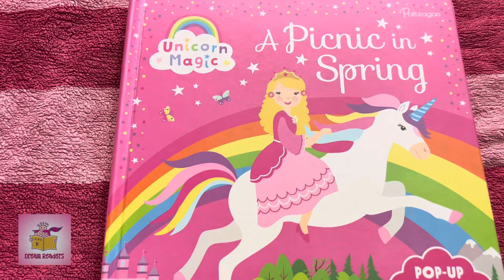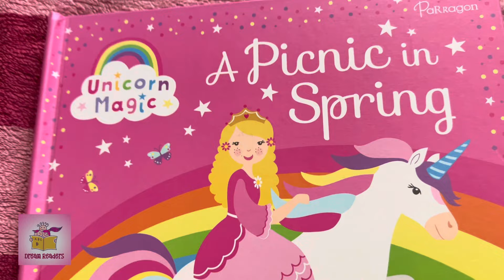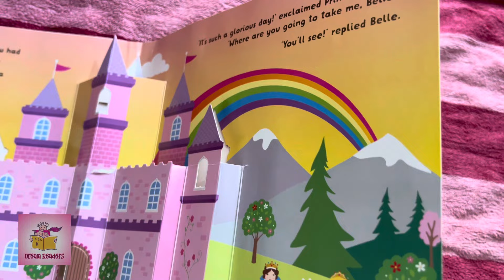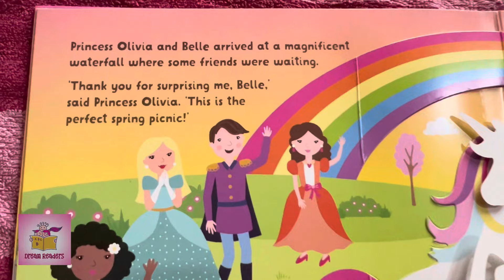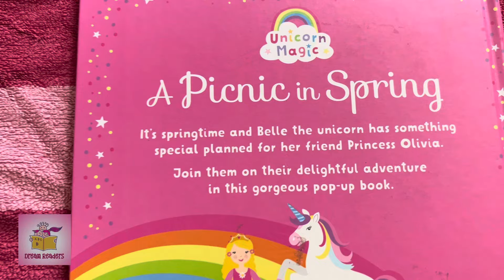Belle's Enchanting Spring Picnic for Princess Olivia | Kids Bedtime Story Adventure.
🌸✨ Join us on a magical journey as Belle the unicorn plans a delightful spring picnic for her dear friend, Princess Olivia! 🦄👑 In this enchanting bedtime story, the beauty of spring comes alive with vibrant flowers, buzzing bees, and the warmth of the sun.

🌷 As the duo embarks on their adventure, follow Belle and Princess Olivia through a meadow filled with blooming flowers, fluttering butterflies, and the sweet scent of spring. Belle has prepared a picnic basket filled with delicious treats that will surely make your little ones' imaginations soar.

🎨 The vivid storytelling and charming illustrations create a world where friendship, magic, and the wonders of nature come together. Watch as Belle and Princess Olivia encounter friendly forest creatures and share laughter under the blossoming trees.

🌈 This bedtime story is not only a delightful adventure but also a heartwarming experience that teaches the importance of kindness, friendship, and appreciating the beauty of the world around us.

🌙✨ Settle in with your little ones as they drift off to sleep with dreams of unicorns, princesses, and the joy of a perfect spring picnic. Don't miss out on this captivating tale that will leave a sprinkle of magic in their hearts.

👧👦 Perfect for children of all ages, this YouTube video promises a bedtime story that will become a cherished part of your family's nightly routine. Press play, and let the enchantment begin!